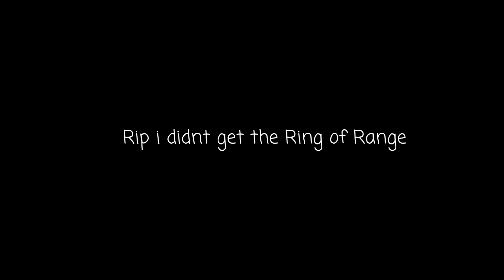Road To Ring of Range!!!! WILL I GET THE RING OF RANGE IN THIS VIDEO??? |Growtopia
In this video im doing alot of ringmaster quest